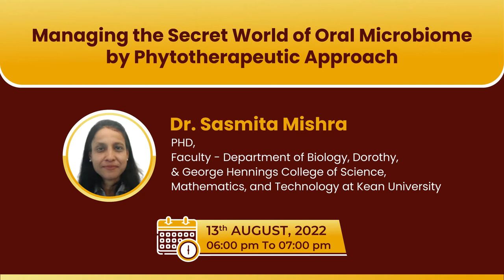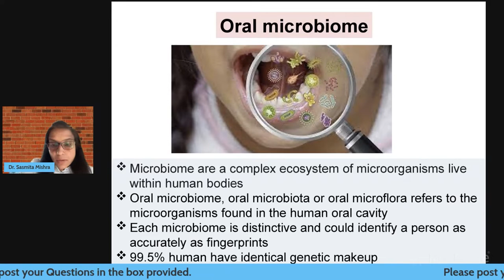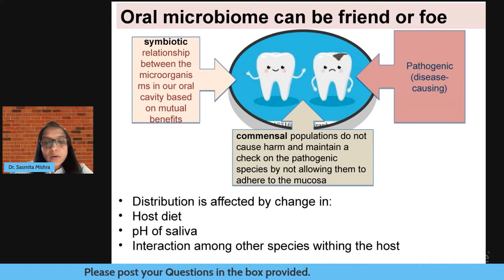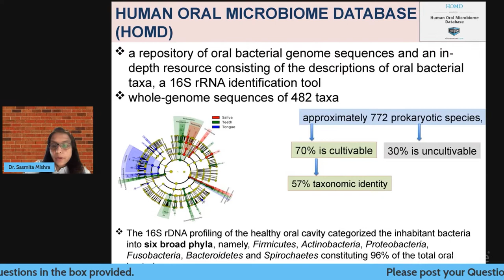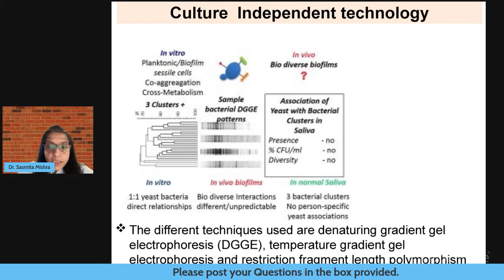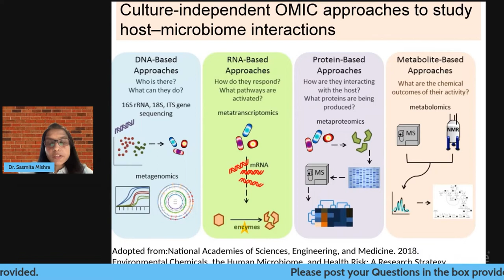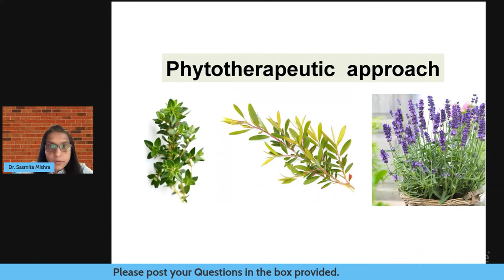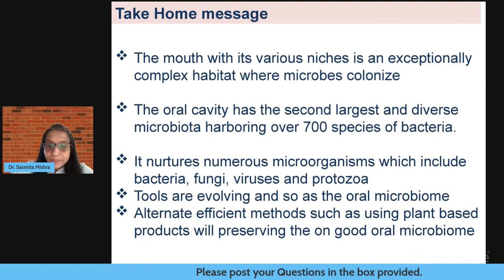Dentopharm-22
Managing the Secret World of Oral Microbiome by Phytotherapeutic Approach